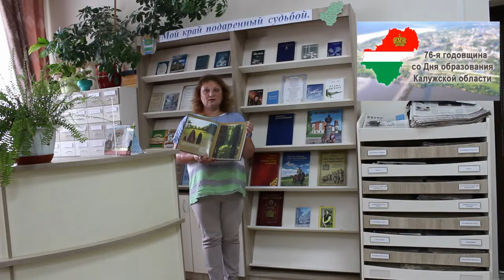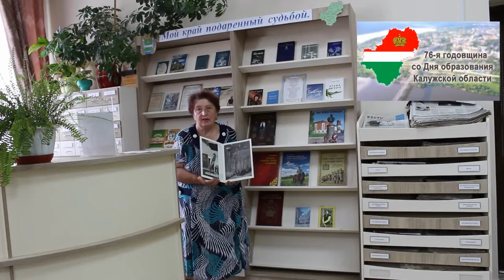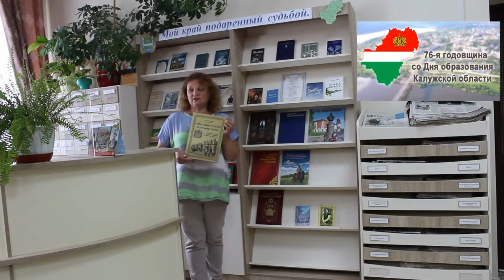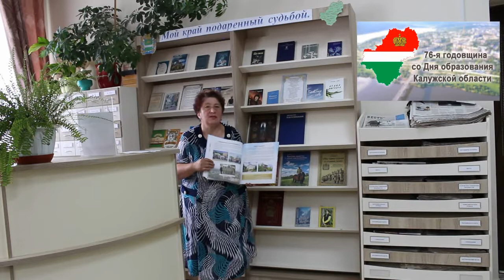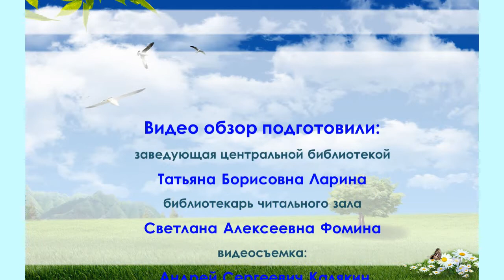Озор краеведческой литературы К 76 летию образования Калужской области